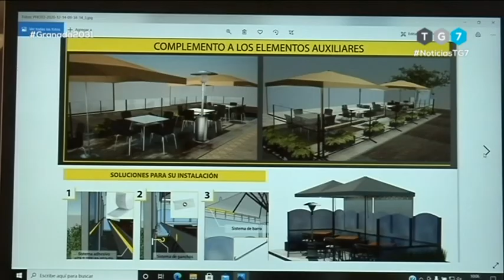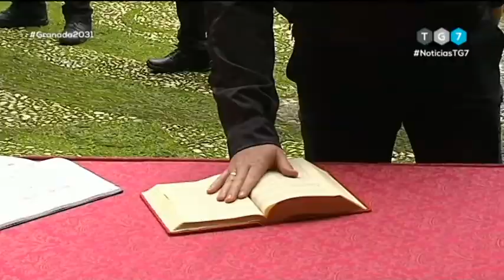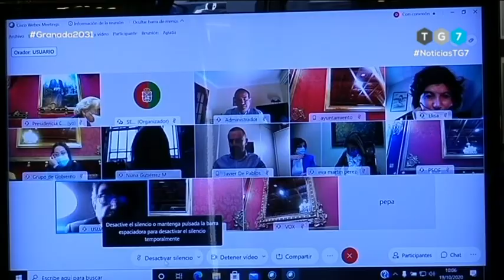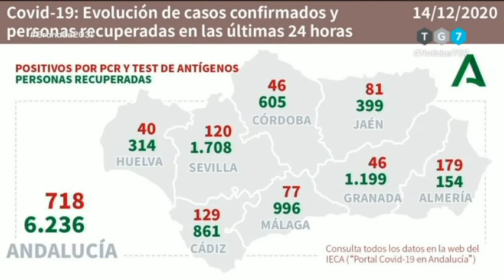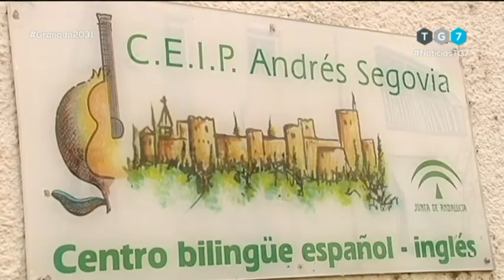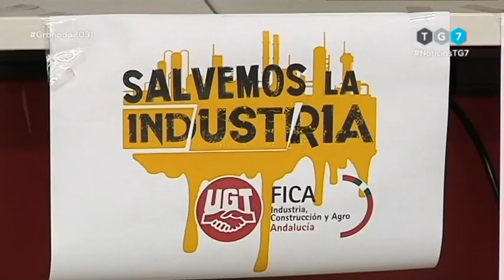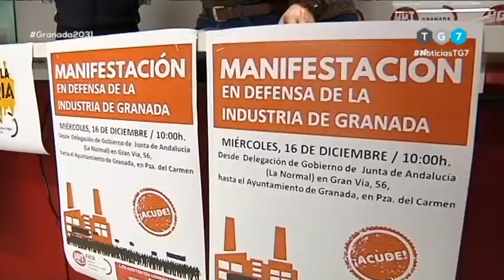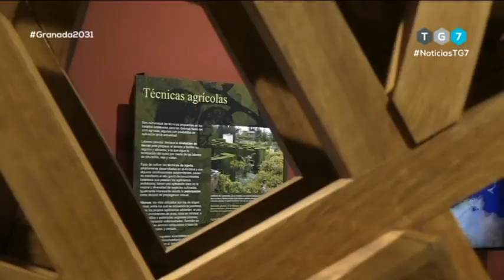TG7 Noticias. Lunes 14 de Diciembre de 2020